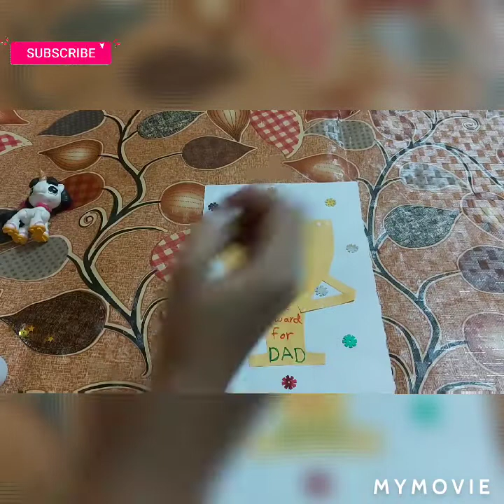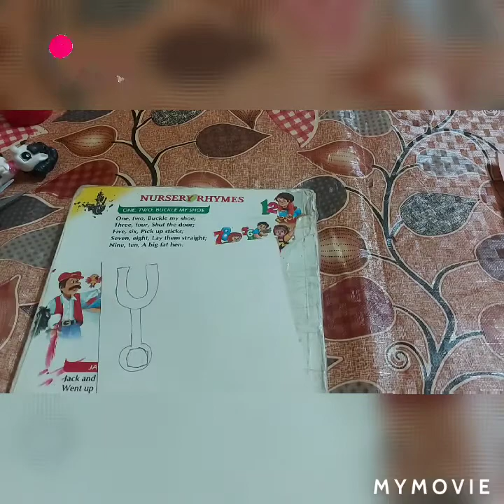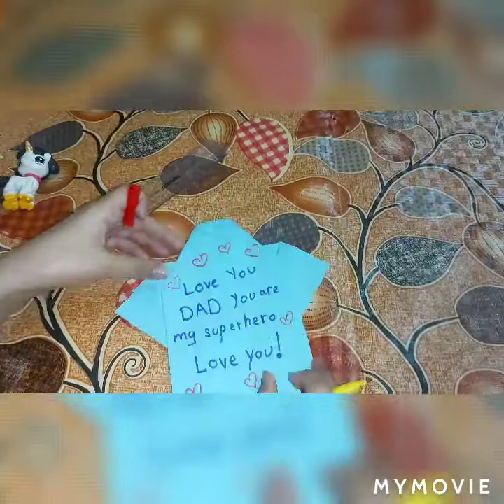3 easy fathers day card ideas | fathers day special | kanishka kids play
Hi friends today I made a tutorial video of making fathers day card,  I made 3 different cards.
happy fathers day in advance